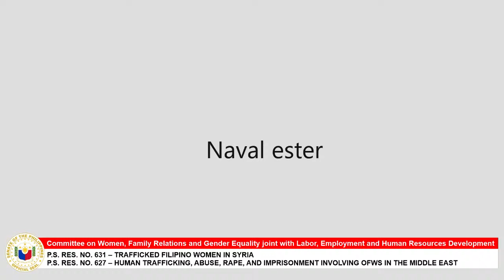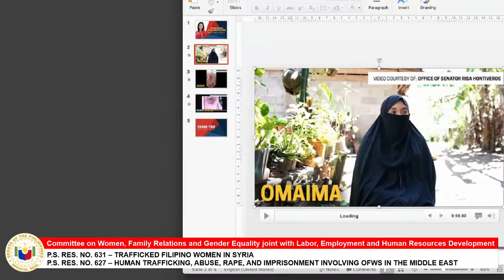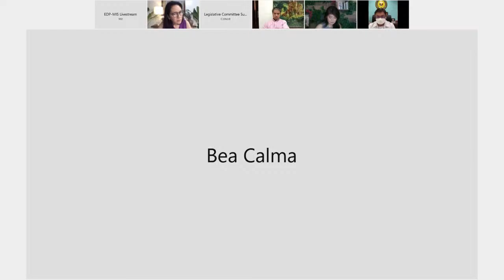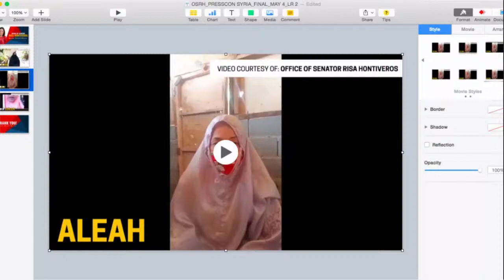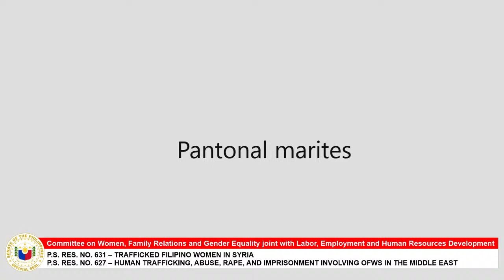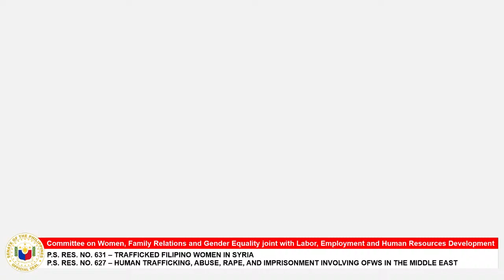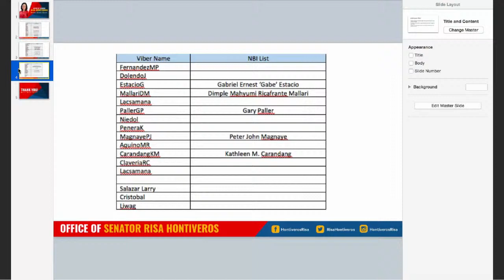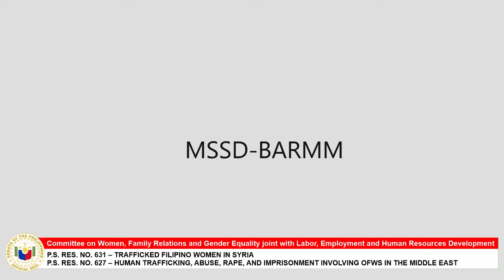Committee on Women, Family Relations and Gender Equality (May 4, 2021)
Agenda: P.S. Res. No. 631 – Trafficked Filipino Women in Syria

P.S. Res. No. 627 - Human Trafficking, Abuse, Rape, and Imprisonment Involving OFWs in the Middle East